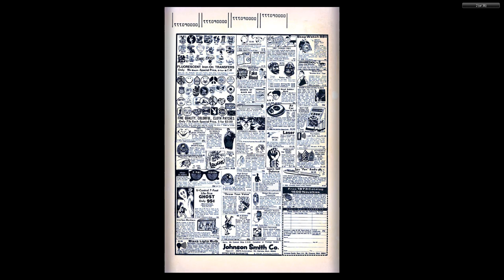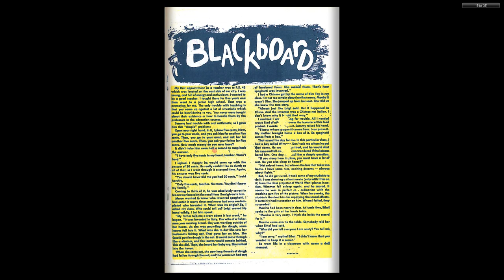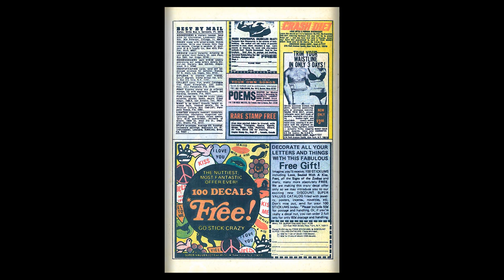Barney and Betty Rubble 006 1973 11